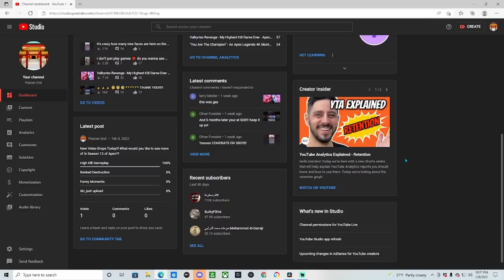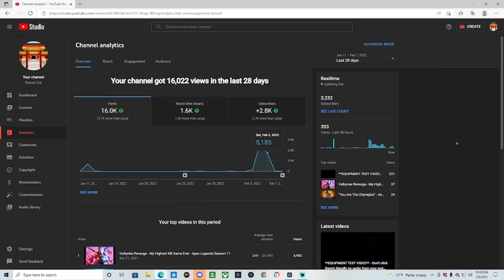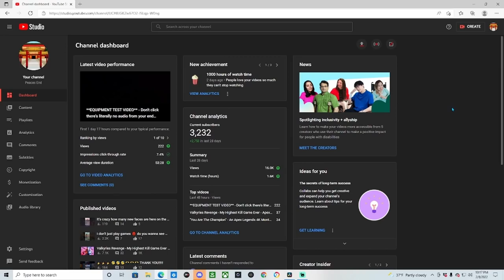A Rather Dramatic Appreciation Video| Apex Season 12 Is Here!! New "Control" LTM - Funny Moments!!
Welcome Back and thank you to all the lovely new faces here at PeaceNation!!! I Hope you all enjoy todays video and consider leaving a like if you do!! Loved making the intro to this one and hope you all get a laugh out of it like I did! Love yall and thanks so much for being on this journey with me!!! Would mean the world to me! It's been ya boy, and as always, PEEEAAAACCEEEE!